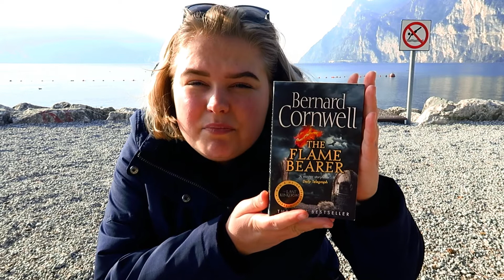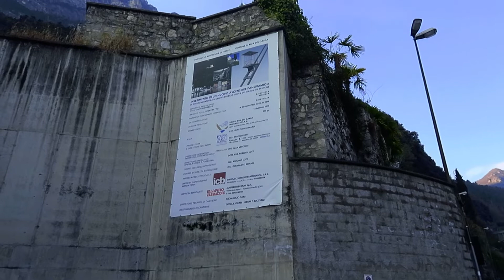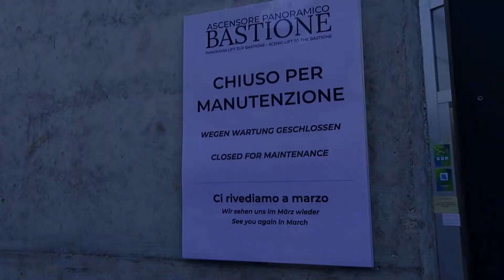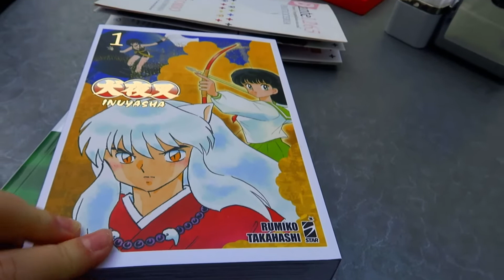Week of an international student in Italy | 5 | Living abroad | Painting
Hey guys! As promised I filmed more :) Hope you guys enjoy it xx